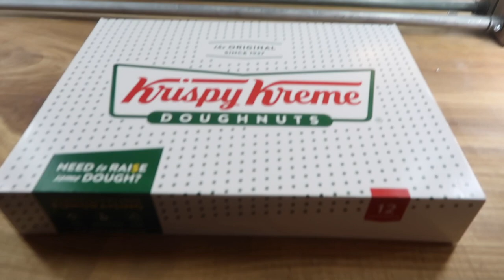Issa BTS Vlog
Hiiii, another photoshoot & this time I brought my bulldog Chachi! His  first ever photoshoot & he killed it